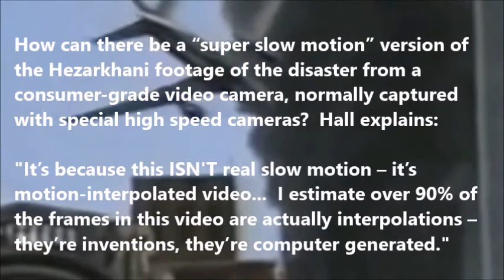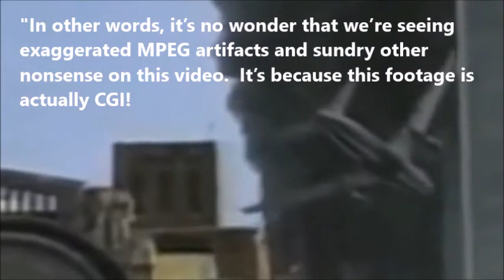"Must See: 9/11 and Flight 175" Rebuttal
Truther Nonsense Undone by Genuine Skeptics

Featuring the work of Mike Hall with "Skeptics with a K"  Podcast
Episode #123

Based on a work at wiki.creativecommons.org. Permissions beyond the scope of this license may be available